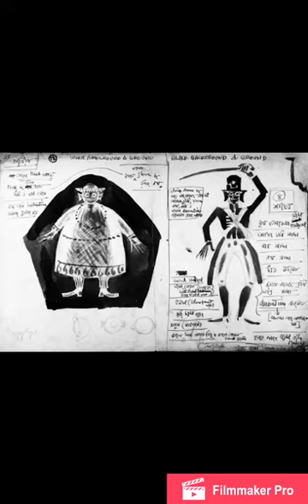Tribute to Late Satyajit Ray by his son Sandeep Ray